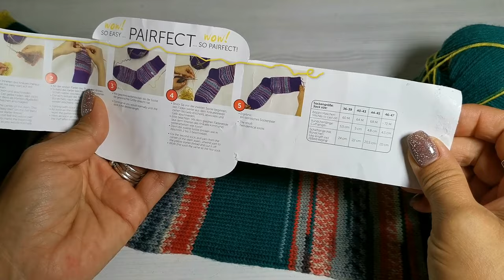Носки за 30 минут на однофонтурной вязальной машине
Показываю подробно, как связать носки из пряжи Регия (Regia) на однофонтурной вязальной машине. Посмотрев это видео и пройдя все шаги, Вы получите такие-же красивые и уютные вязаные носочки

Для тех, кто хочет научиться вязать носки на спицах, предлагаю записаться на мой авторский курс: